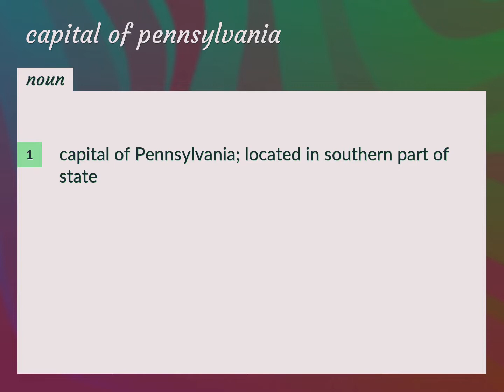Capital of pennsylvania | meaning of Capital of pennsylvania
What is CAPITAL OF PENNSYLVANIA meaning?

Susan Miller (2022, August 21.) Capital of pennsylvania meaning